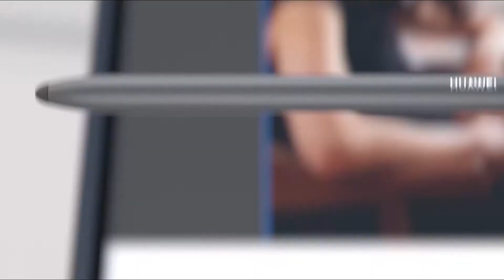Huawei IdeaHub Board is always ready!